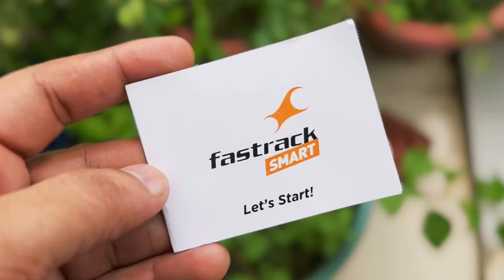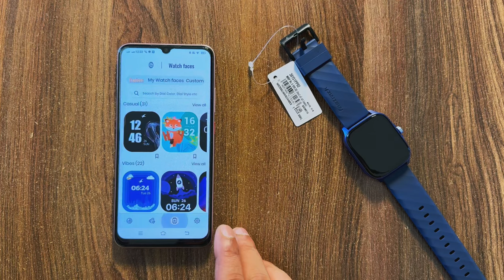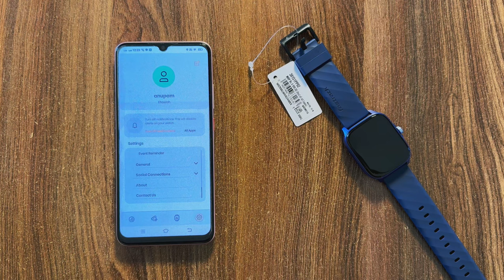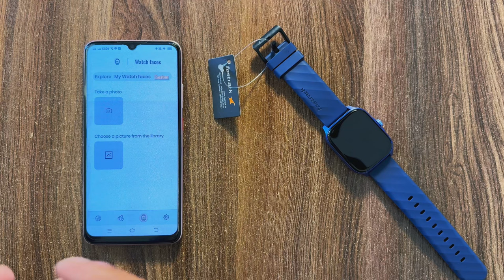Fastrack Revoltt FS2 pro smartwatch unboxing & review⚡️1.97 Inch’s Amoled Display with Calling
About this video; Hello Dosto Aaj mene fastrack Revoltt FS2 pro smartwatch ka unboxing and detail review kiya hai AGR apko video acha lge to channel ko subscribe or video ko ek like jarur krna thank you so much

• 5 cm AMOLED Display: Large and vibrant AMOLED display for stunning visuals.550 Nits Brightness: Peak brightness ensures excellent visibility, even in direct sunlight.
• Single Sync BT Calling: Easy and efficient Bluetooth calling with single-sync functionality.
• 390 × 450 Pixel Resolution: High-resolution screen for sharp, crisp display quality. Always On Display:
Convenient "Always On" feature for quick viewing without waking the screen.
• 24/7 Health Suite: Comprehensive health tracking with 24/7 monitoring of key metrics like heart rate, stress, sleep, and more.
• Touchscreen
• Fitness & Outdoor

Best smartwatch under 1000,best smartwatch under 1500,best smartwatch under 2000,best smartwatch under 2500,best smartwatch under 3000,best Bluetooth calling smartwatch, best Amoled display smartwatch,best smartwatch, smartwatch

Buying link;